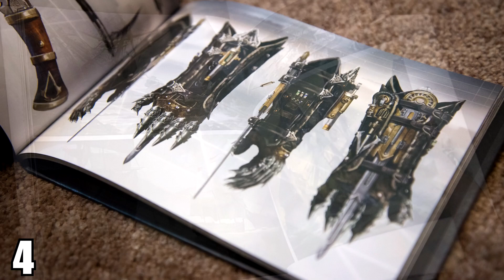10 DATOS CURIOSOS sobre ASSASSIN'S CREED que DEBES SABER 🔥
En este video vas a conocer 10 datos y curiosidades sobre Assassin's Creed que te interesaran.

No puedo poner las canciones de los juegos de Assassin's Creed por derechos de autor :(